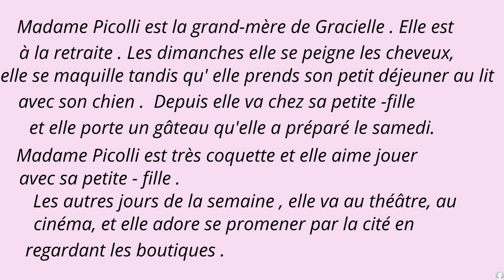Raconte: La señora Picolli.